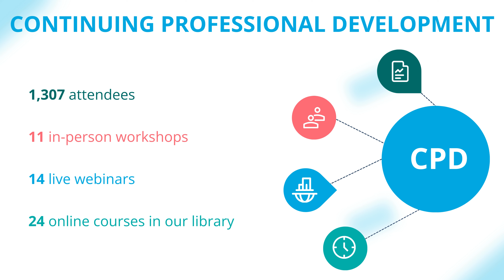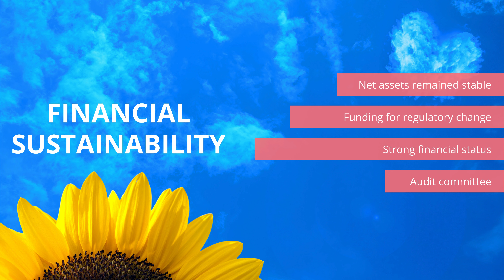2024 PAA Year in Review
PAA is thrilled to share highlights from our 2023-24 year, including membership value, professional guidance, continuing professional development, communications, advocacy, and more.